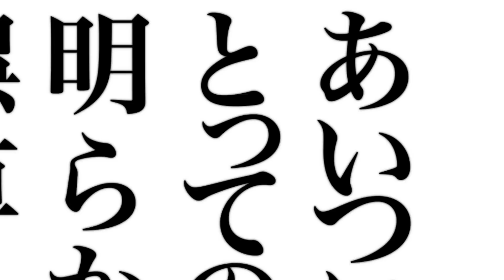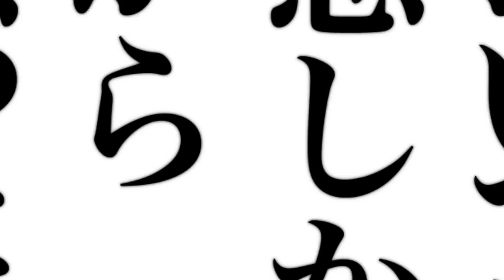ごねる男 joke 第6話『あいつにとって明らかな誤算』